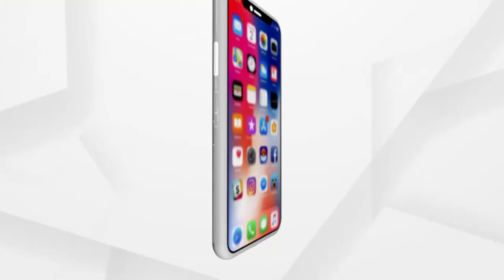Monsoon Arrives In Odisha (ଓଡ଼ିଶା ଛୁଇଁଲା ମୌସୁମୀ)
ଓଡ଼ିଶା ଛୁଇଁଲା ମୌସୁମୀ । ଓଡ଼ିଶା ଉପକୂଳ ଛୁଇଁଲା ଦକ୍ଷିଣ ପଶ୍ଚିମ ମୌସୁମୀ ବାୟୁ । ଏନେଇ ଟ୍ବିଟ୍ କରି ସୂଚନା ଦେଇଛି ଭୁବନେଶ୍ବର ଆଞ୍ଚଳିକ ପାଣିପାଗ କେନ୍ଦ୍ର ।